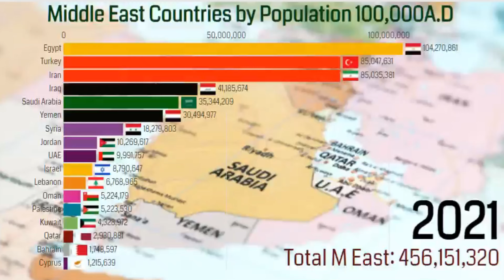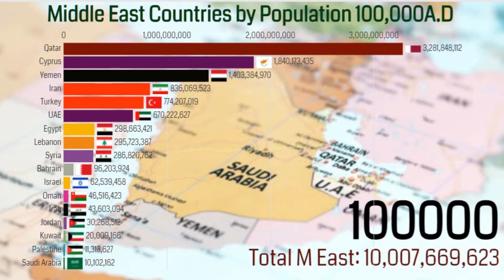Middle East Countries by Population 100,000A.D (Projection)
In this video visualization, we have displayed the Middle East Countries by Population 100,000A.D (Projection).